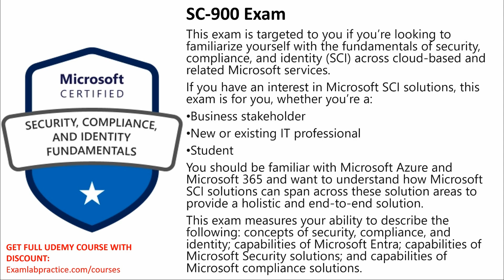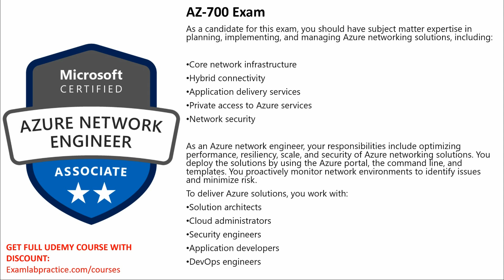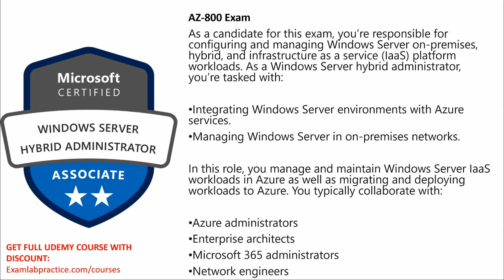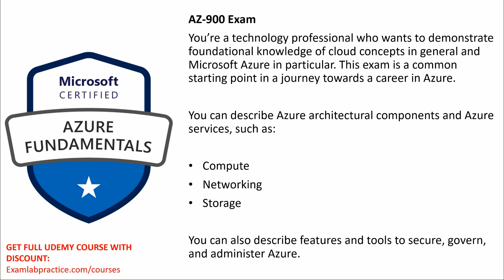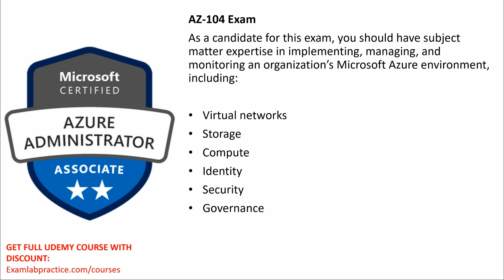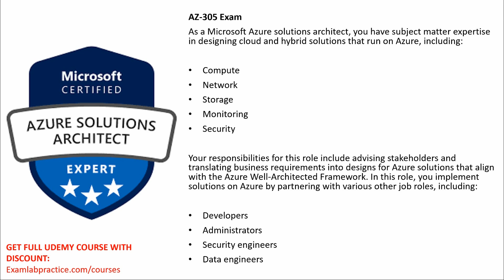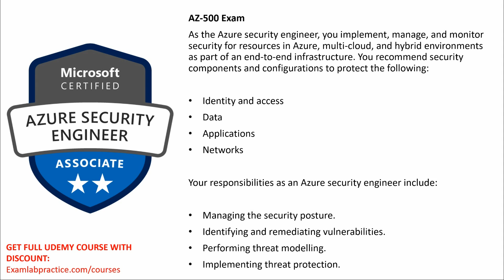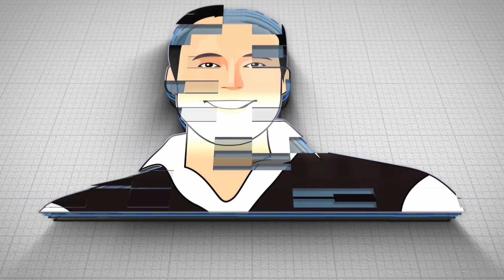Top 10 Azure Certification Exams - January 2024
Let's explore which Microsoft Azure certification exams you should take in the year 2024! Here are the top 10!